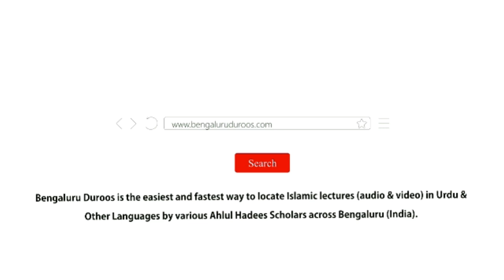Namaz-e-Taraweeh Ke Masaail (Part 4) | Shaykh Abdul Haseeb Madani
Dars-e-Fajr held on 20th May 2019 @ Masjid e Momin, Hoskote

Series: فقه رمضان
(Ahkaam-o-Masaail-e-Ramadaan)

Topic: Namaz-e-Taraweeh Ke Masaail (Part 4)

٠٠٠٠٠٠٠٠٠٠٠٠٠٠٠٠٠٠٠٠٠٠٠٠٠٠٠٠٠٠٠٠٠٠٠٠٠٠٠٠